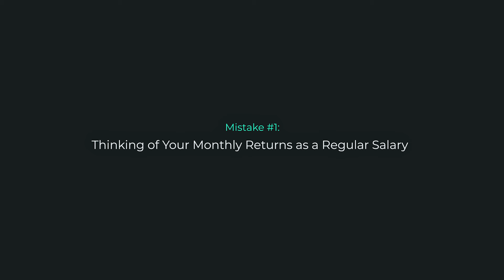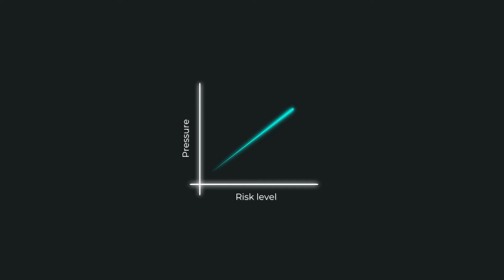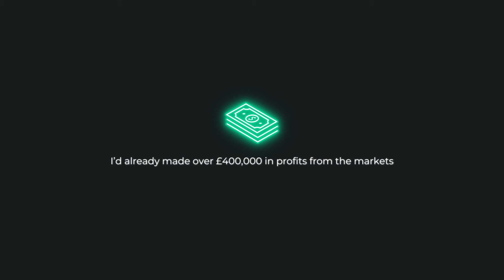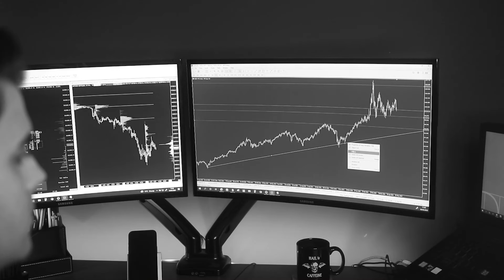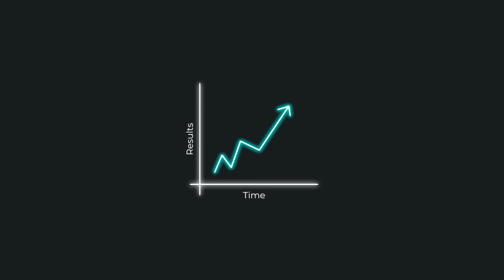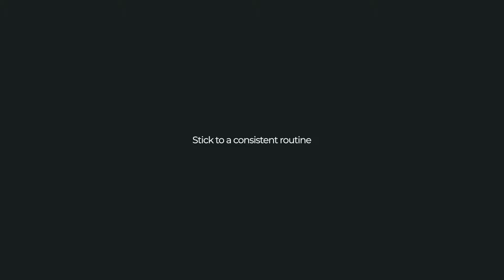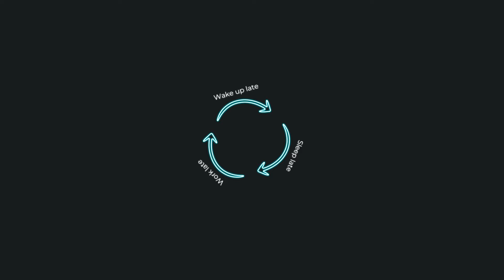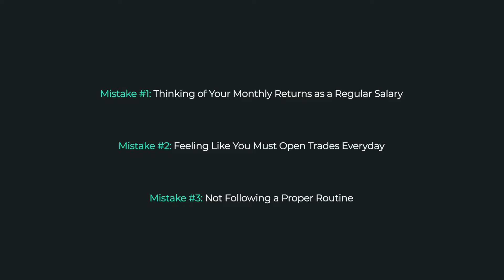3 Things Full-Time Traders Should NEVER Do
If you're trading, becoming a full-time trader is likely to be one of your goals. But most people think the difficult part is in how to become a full-time trader in the first place. In reality, once you're trading full-time there are other challenges that you need to overcome that you don't need to consider when you're trading part-time.

However, by understanding some of these challenges, you can make sure you're prepared for going full-time. In this video, we'll go through the three main things I believe full-time traders should never do, to help you get yourself in a position to have a long-term successful career as a trader.